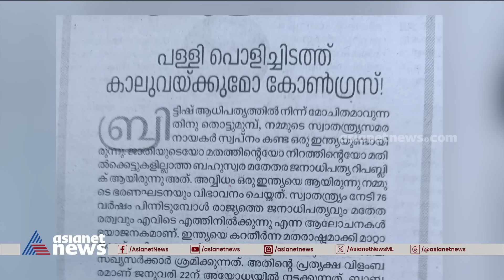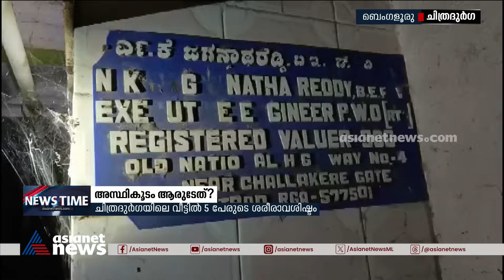News Time | ന്യൂസ് ടൈം | 30 December 2023